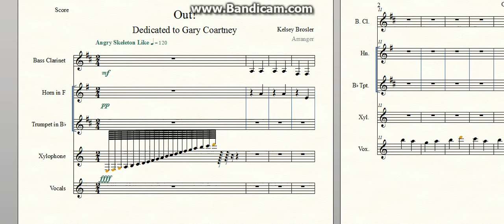Out! by K. Brosler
This song was inspired by my teacher, for telling me to get out. I gave the trumpets the hardest part because he plays trumpet.
Vocals: "Why do you keep coming back to me?"
              "Out!"

2, July 2016 - this is so iconic i miss when music was simple